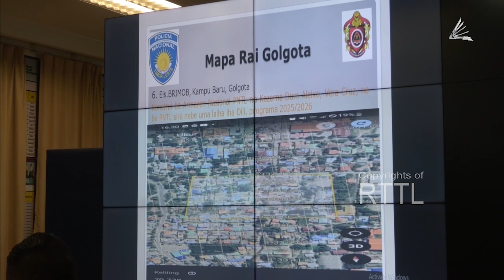Ekipa Entrega Ona ba Governu ho KomJer Dadus Levantamentu Rai Konstrusaun Infra Estrutura PNTL